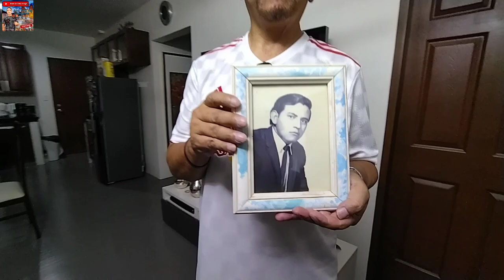EL JEFE DE CALIFORNIA MANUEL GARCIA | @STEAK STREET | BIEN ALCAIRO VLOGS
El Jefes and The Generals HAHAHA

Sa mga gusto po ma shout out, mag comment lang po kayo ehehe para ma shout out ko kayo sa next vlog ko. maraming salamat po God bless you always.